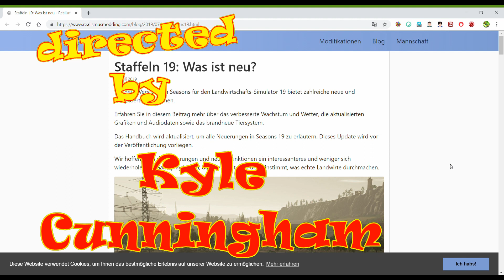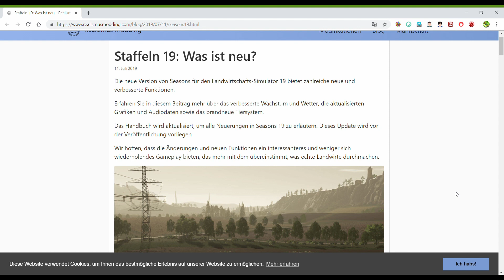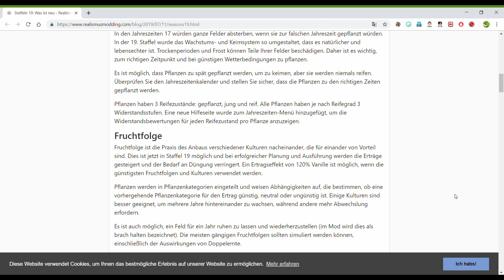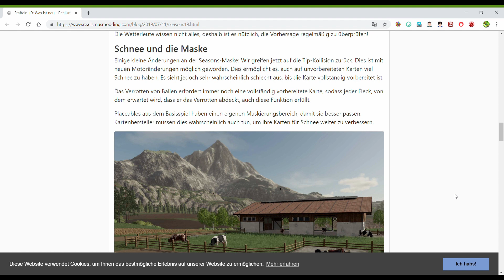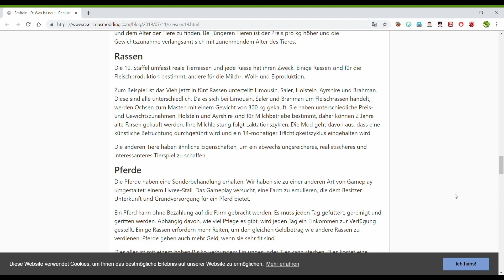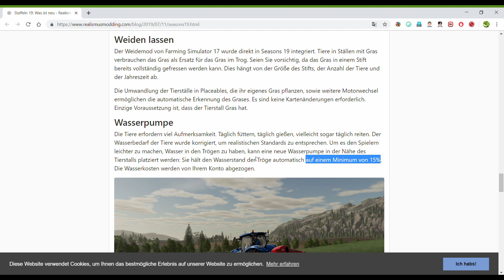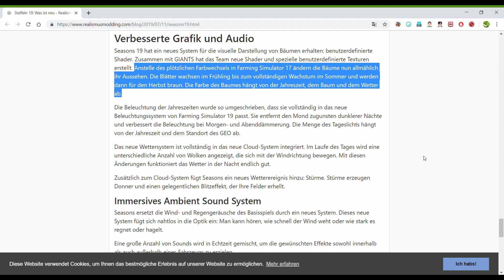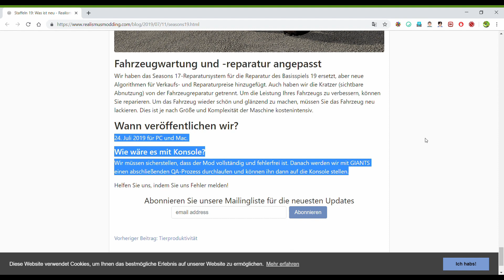LS19 SEASONS-MOD, deutsch, GEWITTER, INFO, RELEASE 24.7.19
bitte aufklappen: LS19 SEASONS-MOD ,detaillierte INFO auf deutsch , Bäume verändern sich verschieden ,Donner ,Blitz ,STURM auch für KONSOLE u.v.m. NEW++NEW++:LINK zum SEASONSMOD 2019 erscheint am :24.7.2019 ! zum NEWSLETTER ,deutsch,